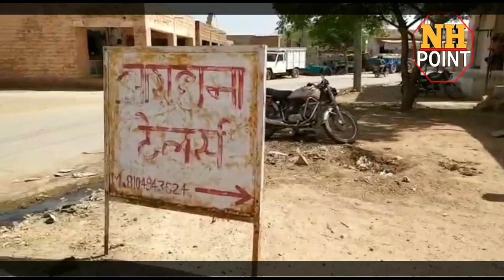कोरोना योद्धा । कोरोना को नाकाम करने का प्रयास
राजस्थान के नागौर जिले के गांव सखवास में जन्मे सुखराम नायक करोना काल कि इस घड़ी में एक कर्मवीर करोना योद्धा बनकर उभरे हैं। सुखराम नायक के पिता का नाम नेनाराम नायक है । सुखराम नायक पेशे से दर्जी है।

Per follow kre nh point

Nhpoint sukhram nayak sakhvas